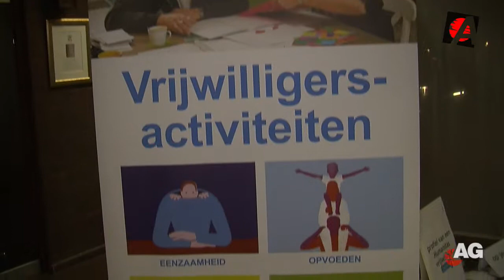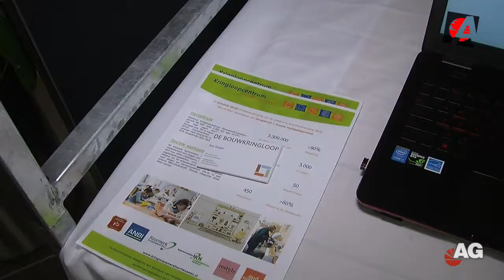Stadhuisplein 1 21 Nov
Dinsdagavond gratis koffie op ons Stadhuis en vergaderen natuurlijk.
De Gemeente Amersfoort stelt geld beschikbaar voor de uitvoering van duurzame en vernieuwende ideeën. Iedereen kan een beroep doen op het ‘Toekomstfonds voor duurzame ontwikkeling‘, zowel bedrijven, organisaties als burgers.

Afgelopen dinsdagavond werden enkele plannen gepresenteerd in het Stadhuis. Videomaker Rob Lampe en cameraman Bert Werkhoven waren er bij (al was het maar voor de gratis koffie). Zij laten een kleine greep zien uit het aanbod.

De Bouwkringloop
De Bouwkringloop zamelt overgebleven bouwmateriaal in bij aannemers en biedt de producten opnieuw aan. Het wordt een bijzonder type winkel in Amersfoort waar straks doe-het-zelvers, zelfbouwers en aannemers terecht kunnen voor bouwmaterialen die anders weggegooid zouden zijn.

Elektrische deelauto’s
Buurauto BV heeft elektrische auto’s in beheer die Amersfoorters kunnen delen met hun buren of bekenden. De initiatiefnemers onderzoeken waar je laadpalen voor de deelauto’s kunt plaatsen in de openbare ruimte. Bovendien willen ze kijken of je gebruik kunt maken van de elektra van iemand die lid is van Buurauto. Volgens een woordvoerder van Buurauto BV speelt de Belastingdienst een doorslaggevende rol in de realisatie van het project.

Restifal en Gastvrij Tafelen
Een samenwerkingsverband van organisaties uit de Horecawereld en een opleidingsinstituut wil voedselverspilling tegen gaan bij Amersfoortse festivals en in de lokale restaurants. Voedsel dat overblijft en dat normaal gesproken als afval wordt verwerkt, zou dankzij dit project opnieuw kunnen worden bereid voor festivalgangers en kwetsbare doelgroepen.

Innovatieve woningbouw
Een consortium van een drietal grote bedrijven wil goedkope, energieleverende rijtjeswoning gaan bouwen. Door veel minder en recyclebaar materiaal te gebruiken (waaronder beton) vermindert de CO2-uitstoot tijdens de bouw met gemiddeld 60 procent en wordt de woning deels circulair gebouwd.